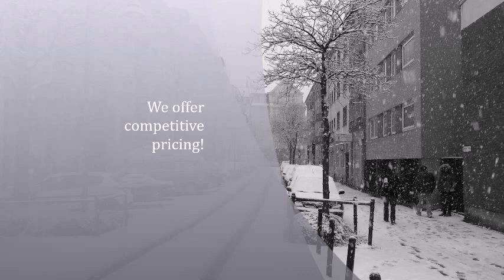Baltimore Snow Removal - Fast, Cheap, Efficient Snow Removal Baltimore Company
Employing a Baltimore snow removal worker with a winter administration vehicle or a scoop.

In numerous high height or substantial snow collecting zones, organizations with snow evacuation gear offer to give administrations to uproot the snow. Contractual workers might take a shot at a for each time premise, full season contract, or will-call status. Per-time administration (or per-push) is normally invoiced month to month and clients will be charged for every time administrations are given. A few organizations will charge for every time and per-inch where the profundity of the snow is even considered. A full season contract is cited and paid forthright toward the begin of the season and administrations will be given naturally as indicated by the contracted terms. All organizations have distinctive terms so make a point to comprehend the assention. For instance, some full season contracts will lapse after X measure of excursions where others are boundless. Lastly, will-call administration is the place the customer reaches the snow evacuation organization to start a solitary clearing. This is not a programmed benefit and charges are typically higher for will-call occupations.

Snow evacuation administrations might incorporate driveway[13] and stopping zone snow evacuation, walkway and deck handwork, and at times rooftop clearing. Temporary workers use hand scoops, stroll behind snowblowers (or snow hurlers), truck furrows, slide steers, light-weight tractors, and overwhelming front-end loaders. Ordinarily, these machines will require utilization of tire chains to perform their assignments. Snow might be pushed by furrowing strategies or blown to a region of the property by snowblowers. Contracts might apply sand or salt in a few areas to soften ice gatherings.

Numerous snow evacuation  or Baltimore snow removal companies temporary workers will require establishment of snow shafts or snow staking along the carport. This is to keep gear out of the arranging and to recognize the border of a territory.